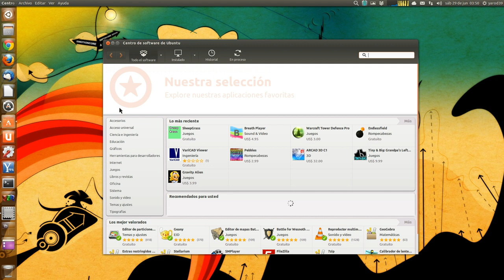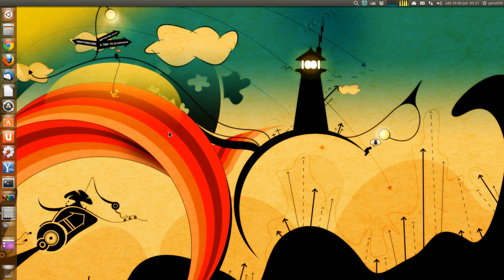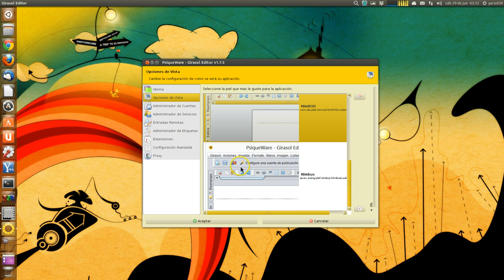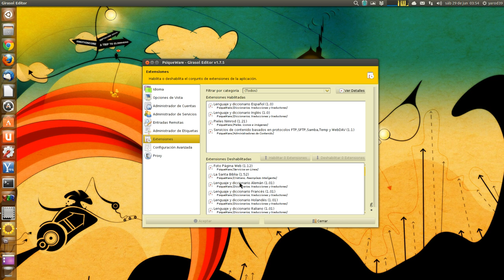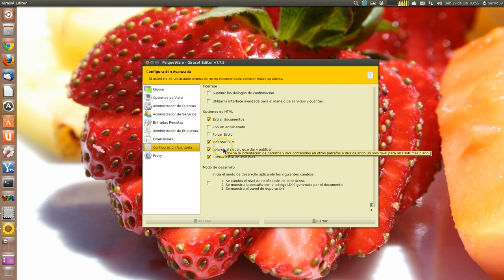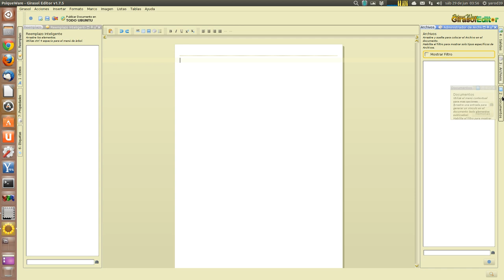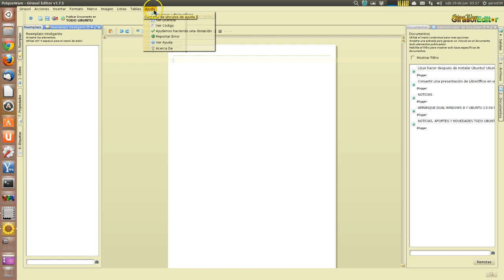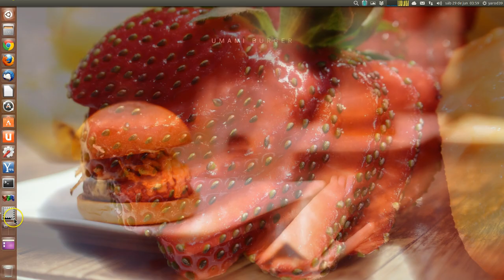NOVEDADES CENTRO SOFTWARE UBUNTU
EDITOR BLOGS GIRASOL